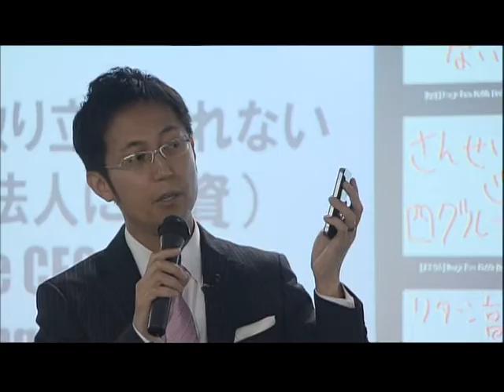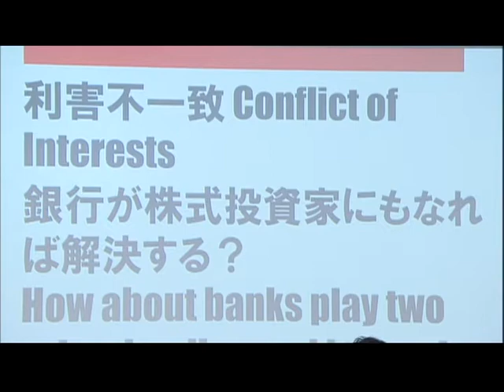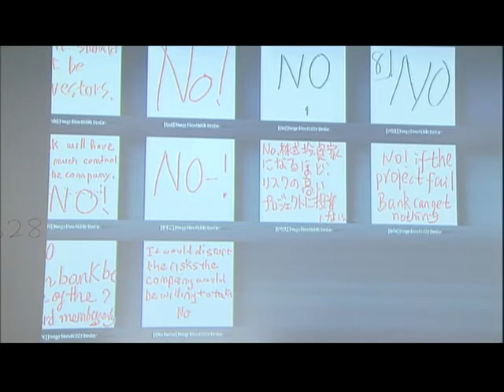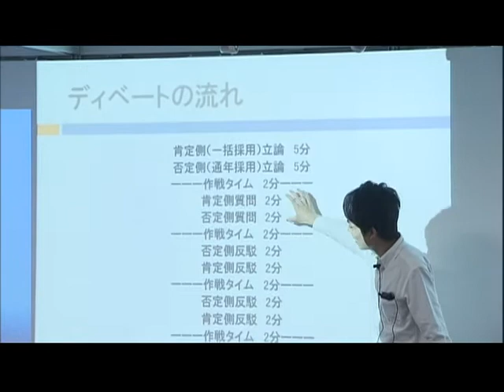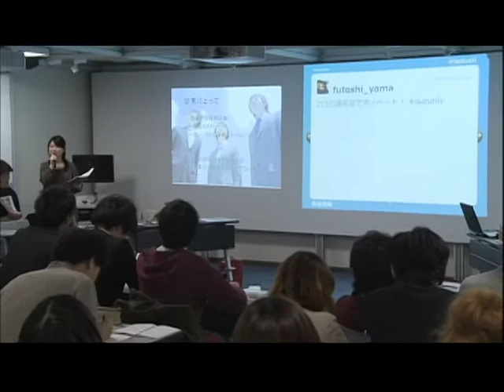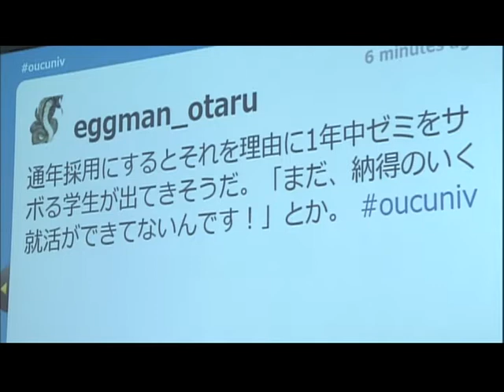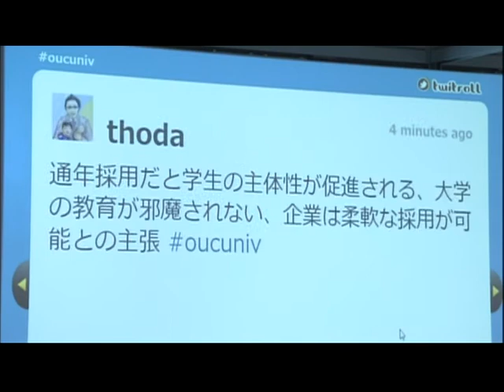小樽商科大学 財務管理論 ダイジェスト ショートバージョン